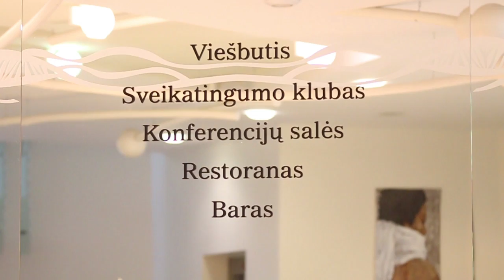Sport camps and events in Palanga, Lithuania